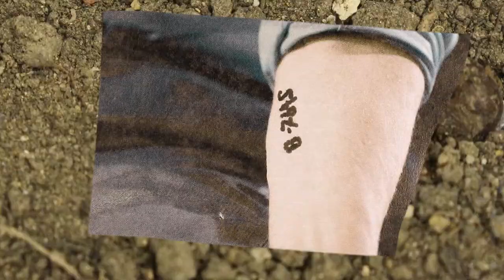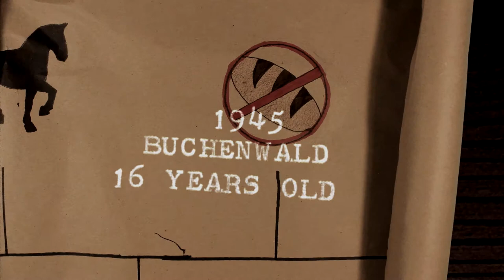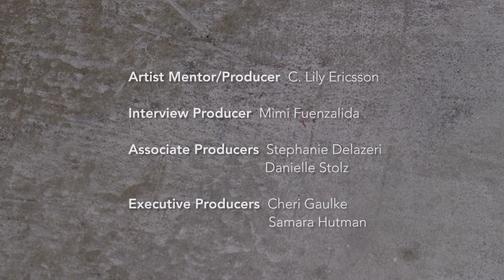One in Thirty: The Story of Henry Oster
Directed and animated by Sarah Antabli, Tiffany Chang, Stephanie Cho, Sara Lowin, Gracie Sandman, India Spencer, and Juliet Wiener
Righteous Conversations Project, Los Angeles

Personal testimony and animation bring alive the story of a Holocaust survivor, Henry Oster, who is one of thirty German-born boys under the age of 18 to survive a concentration camp.

Judges comments:

“Powerful, gripping - elegant treatment of a horrific but true story - very affecting - like the design choices for music and graphics - all around excellent - proves that simplicity is gold”- John Gatins

“Really compelling stop motion imagery and worthy story. Felt very professional and flawlessly executed in terms of the visuals.”- Russell Brown

“Hauntingly beautiful.”- Tim Ryan